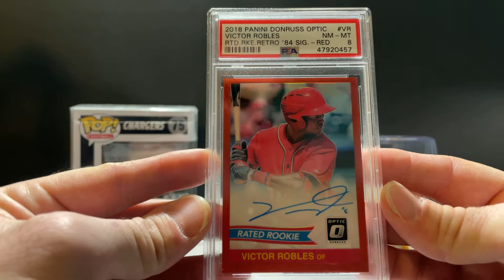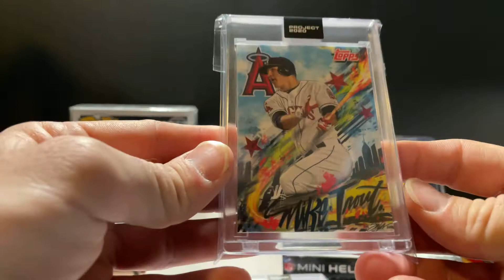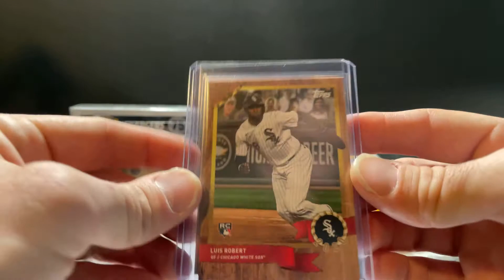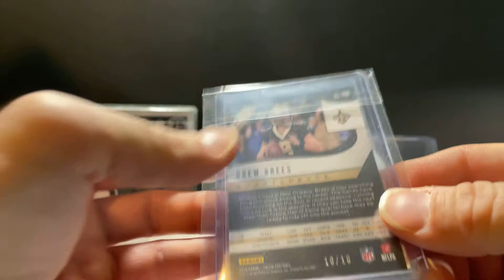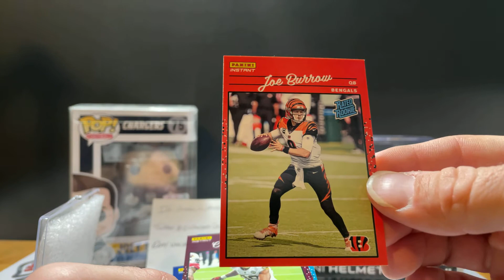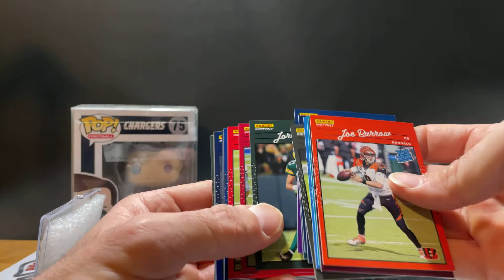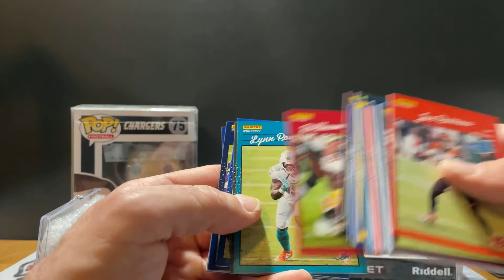Mail Day 2-7-21